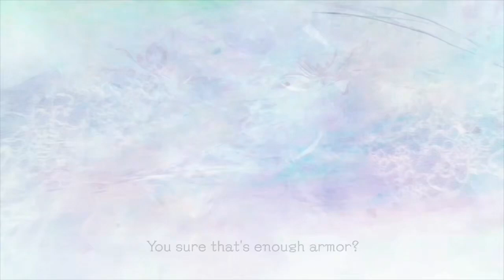【steam deck】ついに日本予約解禁！みんなは予約する？しない？